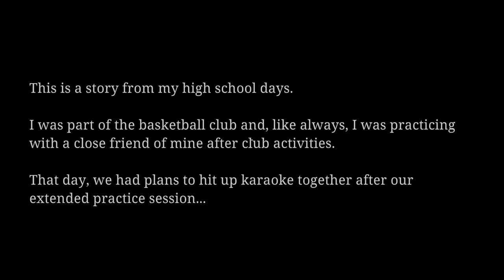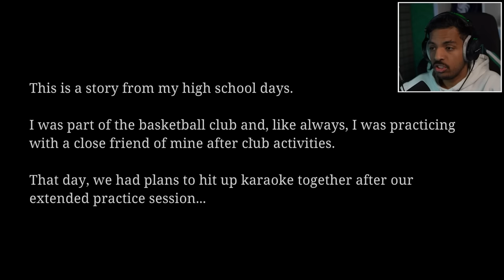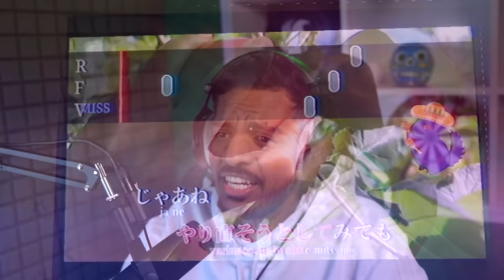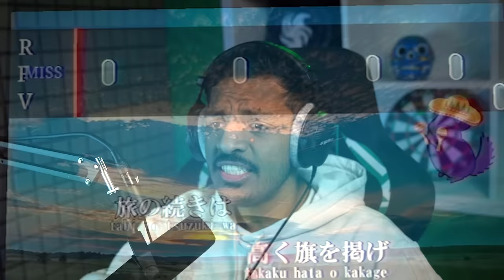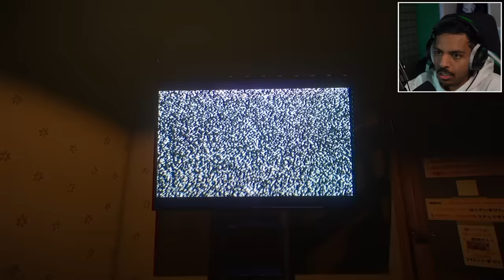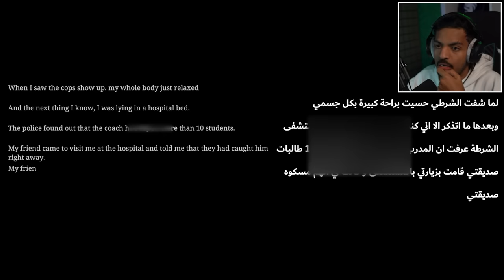حياة طالبة مرعبة في المدرسة الثانوية